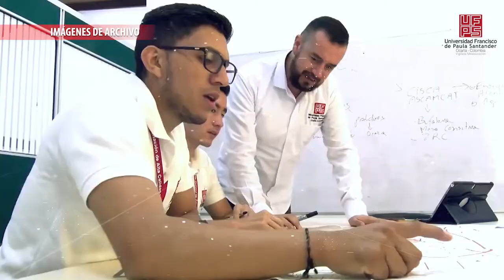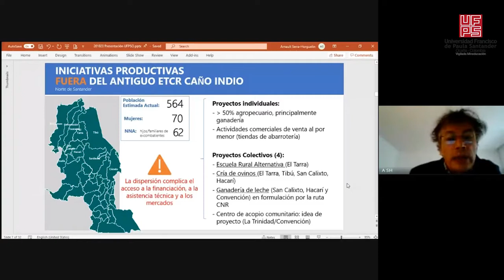Boletín Digital 'Vos Universitario' Emisión 5 de Noviembre de 2020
En el Boletín Digital 'Vos Universitario', conoce los aportes que realiza la UFPS Seccional Ocaña para el desarrollo regional y el establecimiento de paz en El Catatumbo.